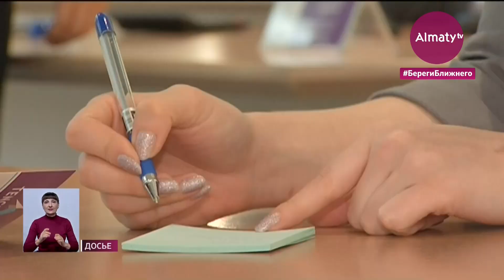Задержаны экс-топ-менеджеры Tengri Bank (10.11.20)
Стало известно о задержании экс-топ-менеджеров TengriBank. Об этом пишет kapital.kz со ссылкой на пресс-службу Минфина. Сообщается, что под стражу взяты заместитель председателя правления банка Бахтияр Ильясов и экс-заместитель директора алматинского филиала банка Асет Жадыков, передает корреспондент Almaty.tv.